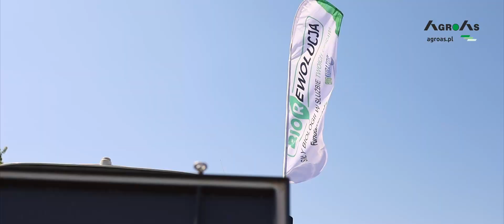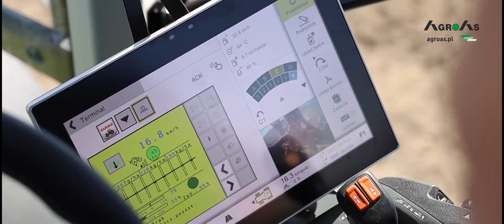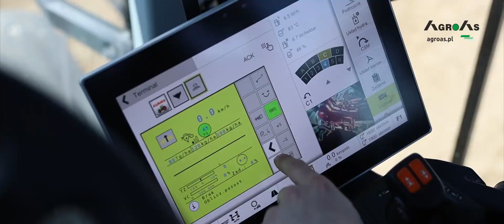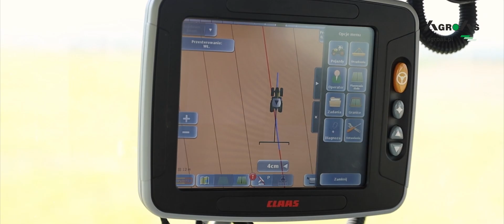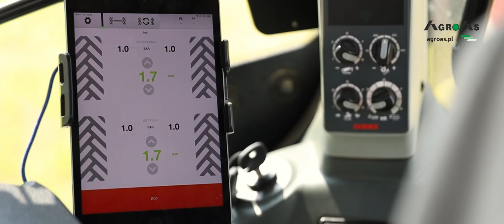🚜 Kukurydza na polu - prezentacja ciągników CLAAS AXION i siewnika HORSCH Maestro RX!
Przedstawiamy proces wysiewu kukurydzy ciągnikiem rolniczym CLAAS AXION 850 za pomocą siewnika HORSCH Maestro RX. Dodatkowo, w filmie pokazana jest maszyna CLAAS AXION 960.

AXION 900 był zawsze gotowy na wielkie zadania: dzięki mocnym silnikom o mocy do 445 KM, komfortowi jazdy z bezstopniową przekładnią CMATIC oraz olbrzymiej sile uciągu, która została jeszcze bardziej zwiększona.

W klasie od 200 do 300 KM AXION 800 ujmuje komfortem jazdy i obsługi, dzięki którym długie dni pracy wydają się krótsze.

⭐ HORSCH MAESTRO RX
Wszechstronny i precyzyjny siew punktowy siewnikiem zawieszanym na tuz-ie. Uniwersalny siewnik punktowy do: kukurydzy, słonecznika, buraków cukrowych, sorgo, rzepaku, soi i innych rodzajów fasoli.

📸 Zaobserwuj nas na Instagramie!